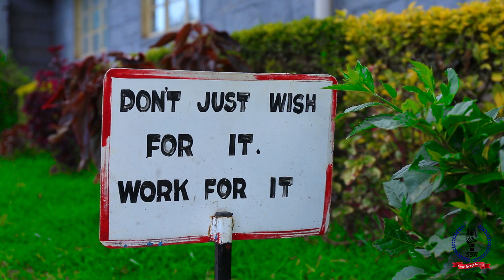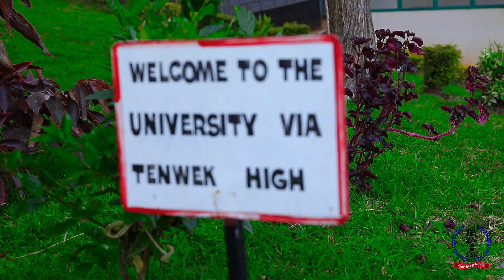MAFUNZO_BY_TENWEK HIGH SCHOOL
"Mafunzo tunayopokea yasiwe ovyo maishani bali yatubadili tuwe watu wa kufaa" is an item that is more of a prayer by the Tenwek High SDA group...on behalf of the whole school. BE BLESSED AS YOU LISTEN AND WATCH..